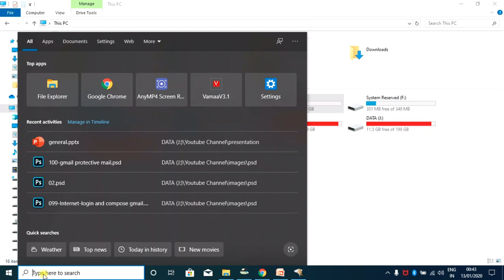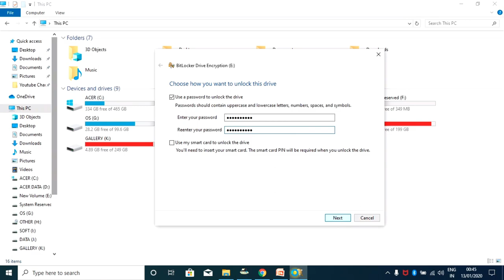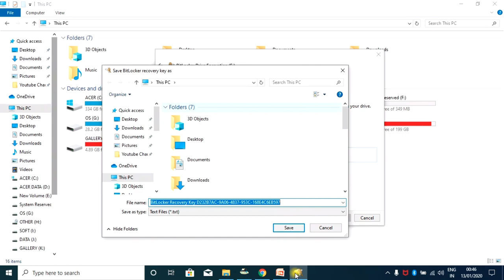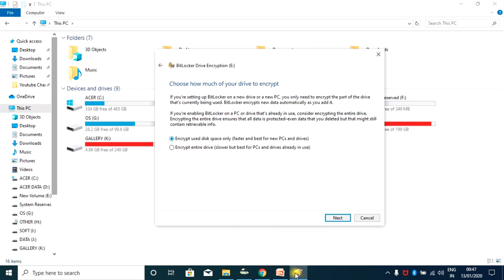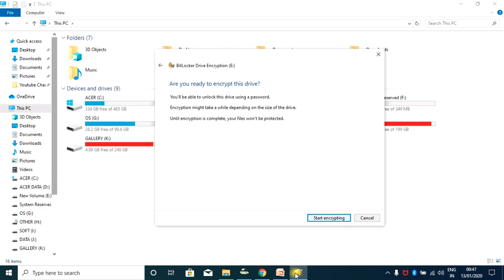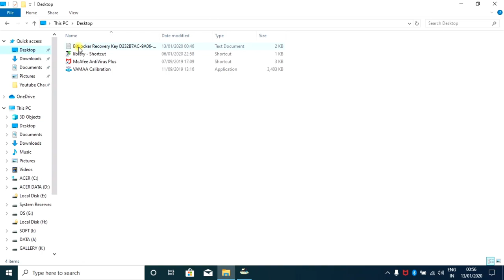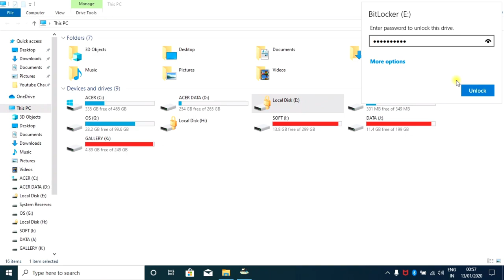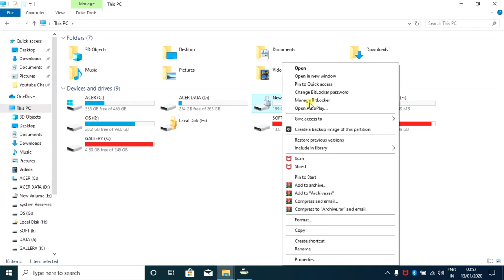Lecture - 098 : How to use bit locker | How to lock drive without any software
How to use bit locker in windows? How to lock drive without any software? How to recover bit locker encrypt key?

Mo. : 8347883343